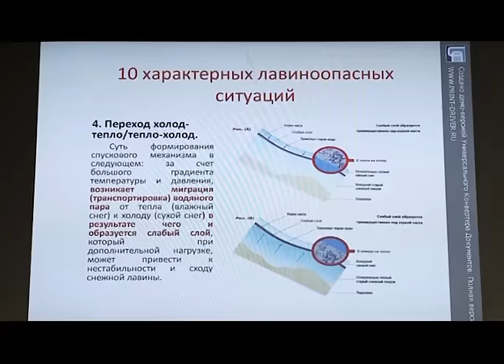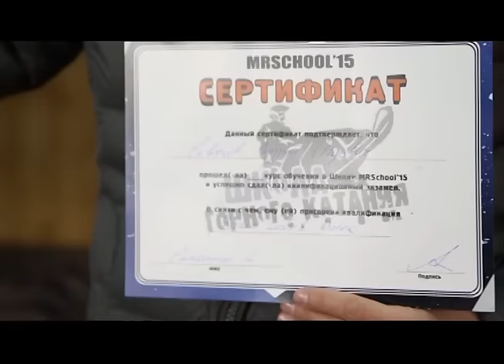Два колеса - Горная школа